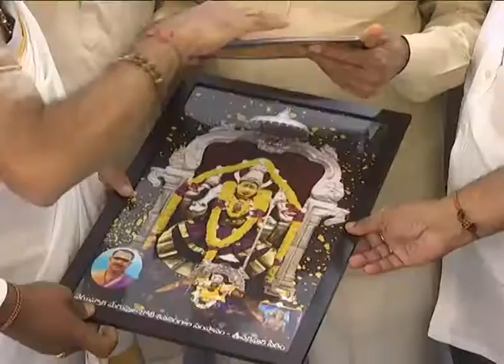TEMPLE MEMBERS MET AP CM AT CAMP OFFICE ON 30122017